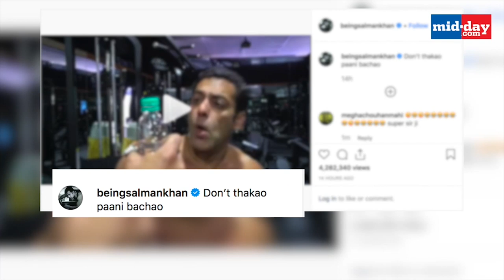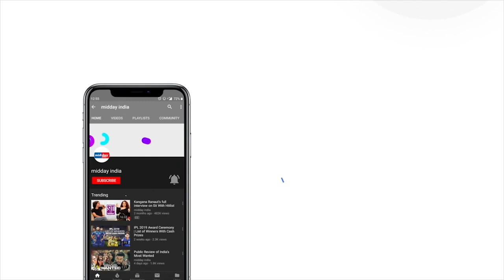Salman Khan gives his own funny spin to Bottle Cap Challenge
The bottle cap challenge has become quite a rage on the internet of late with many Bollywood and Hollywood celebs completing the challenge in the best way possible, But it was SalmanKhan who won our hearts as he completed the BottleCapChallenge in his unique way. Watch the video for more scoop.